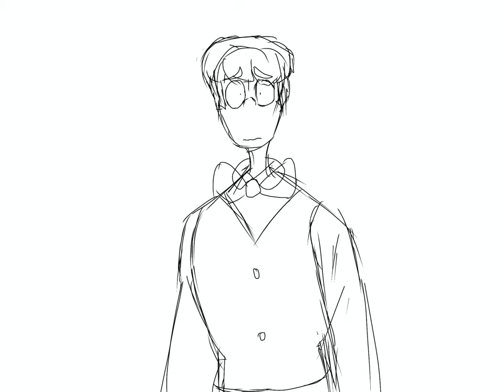WIP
These are my ocs, William and Victor. I’m creating a scene, so it’ll be longer when I’m done, I promise 😅